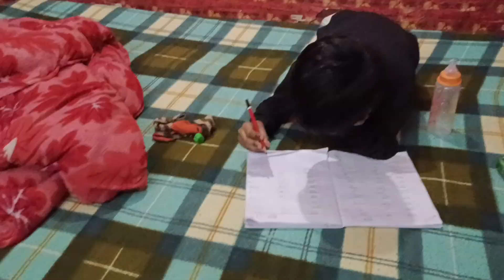School Nahi Jane Ka Routine|| घर पे आज क्या सब क्या😊😀